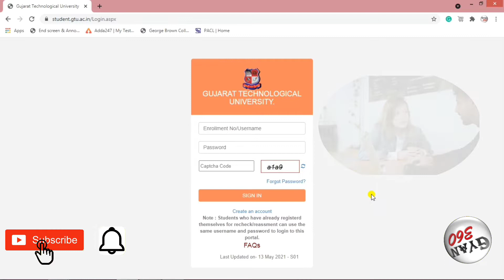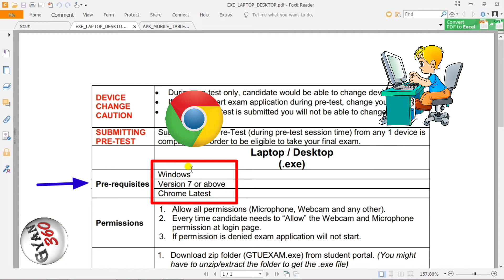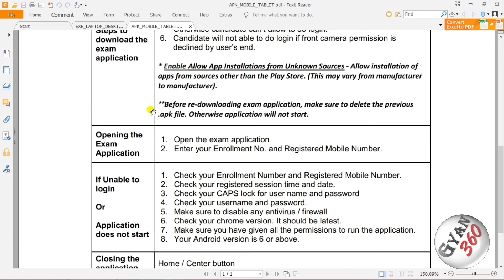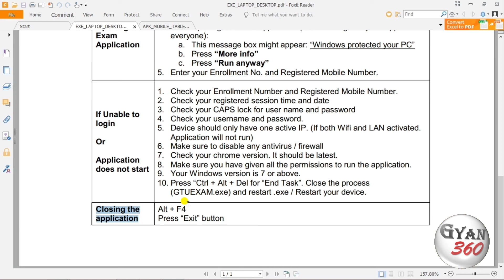Online Exam Guideline | Final SEM Exam Guideline | BE and Diploma Online Exam Guideline | GTU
Online Exam Guideline, Final SEM Exam Guideline , BE and Diploma Online Exam , GTU